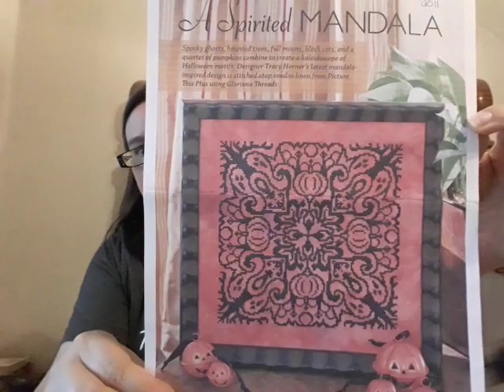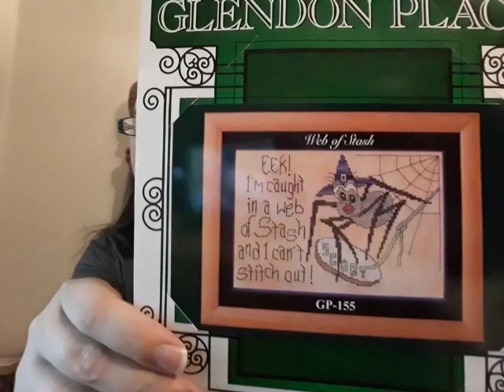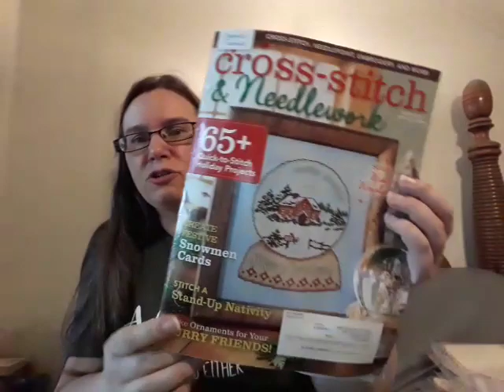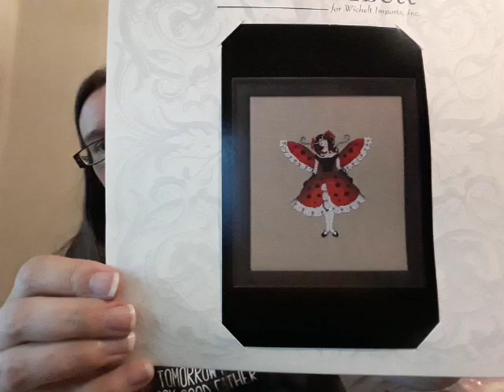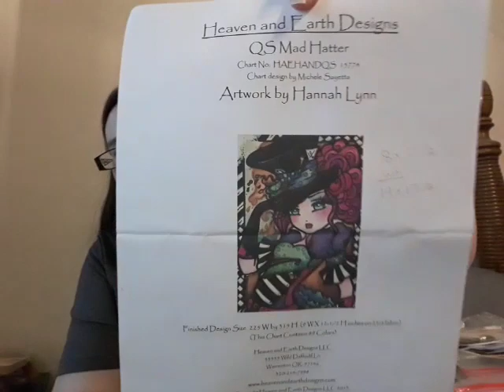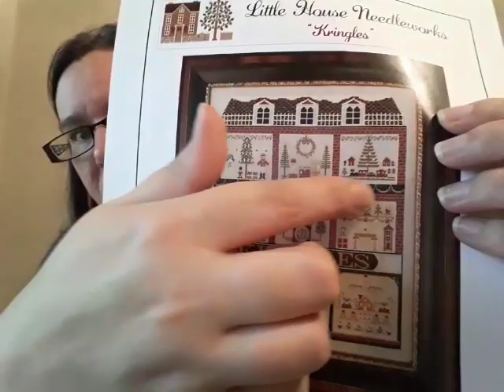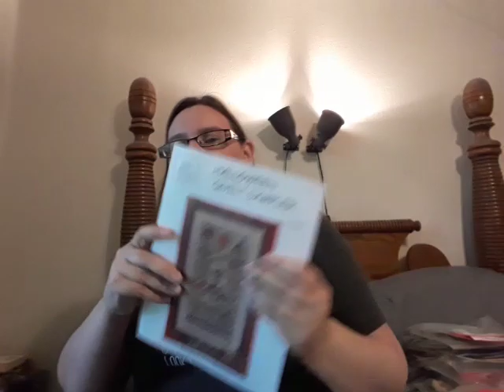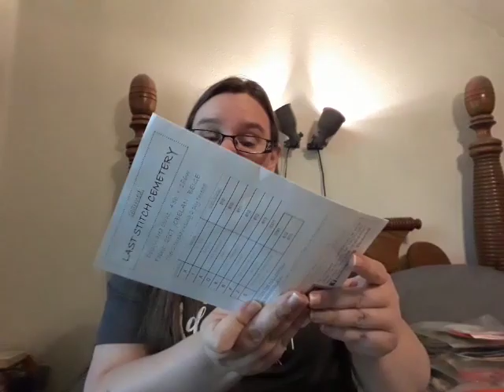Flosstube #75: Because After May Comes September